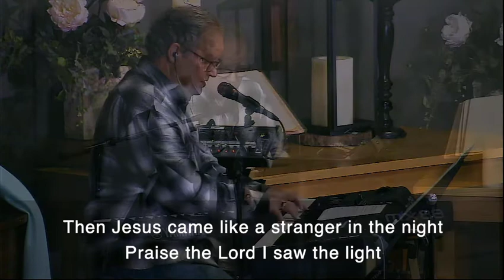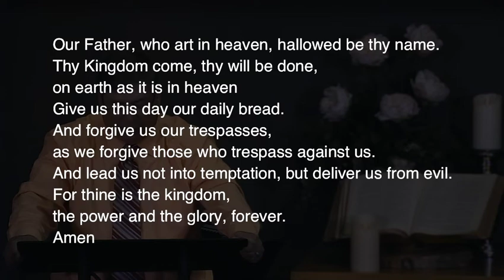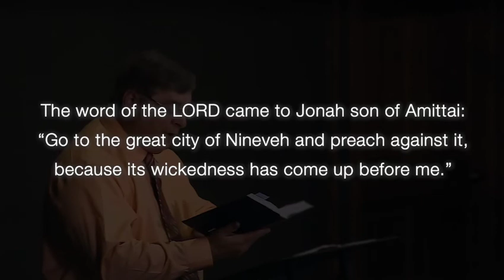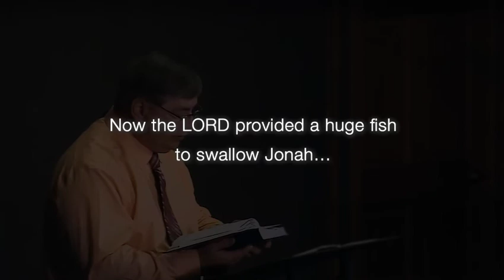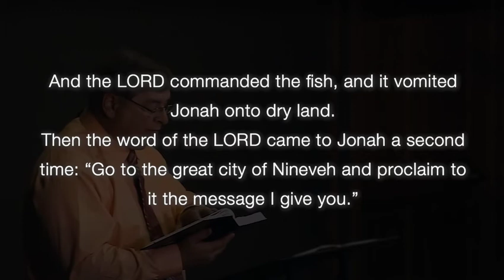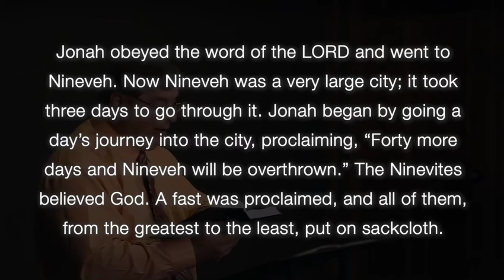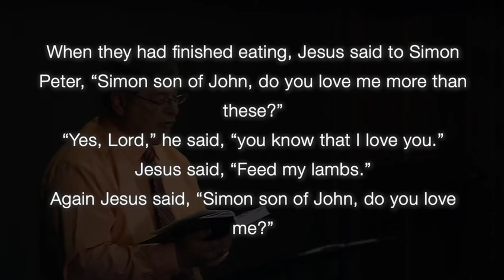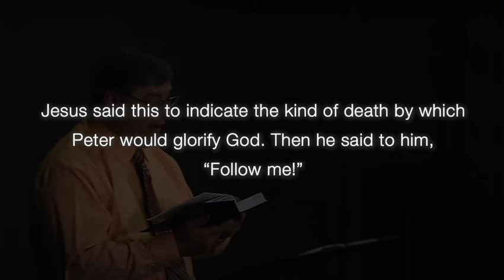Facing Failure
Failed at something? The God of second chances welcomes you with open arms of mercy, grace and love.